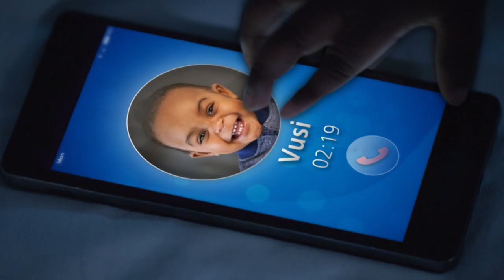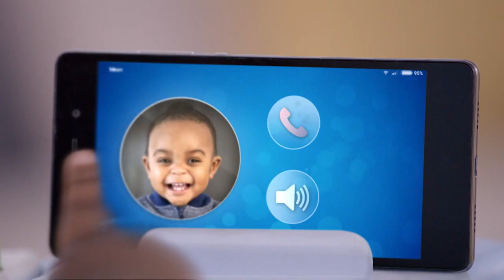Telkom - TKO Sponsorships 2015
TV Spot for Telkom